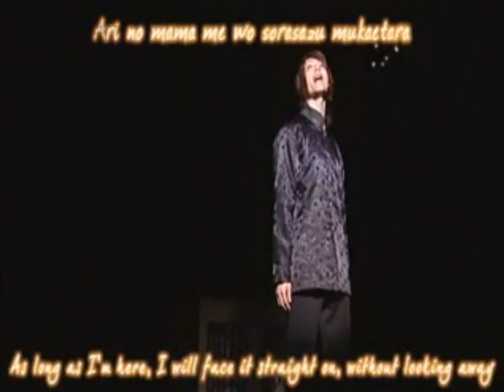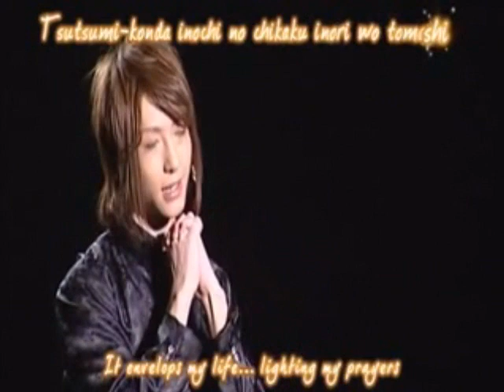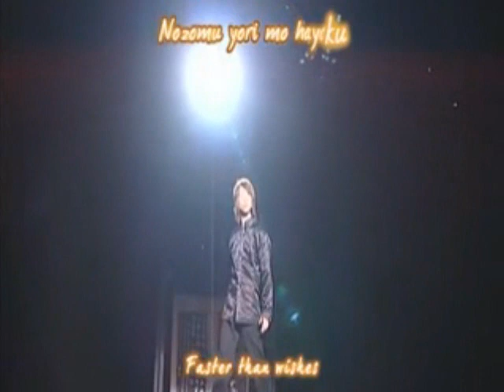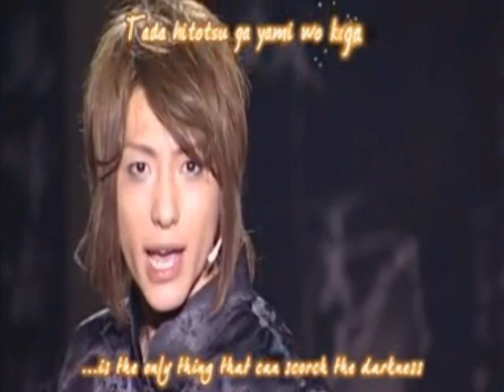Vermillion Flame - Reira (Stageplay)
from the  Fuuma no Kojirou stageplay
Vermillion flame by Hiroki Suzuki